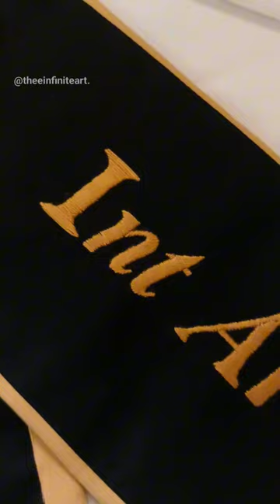hand stitched graduation Sash/ stole 🖤💛